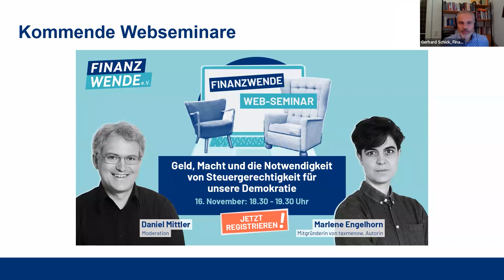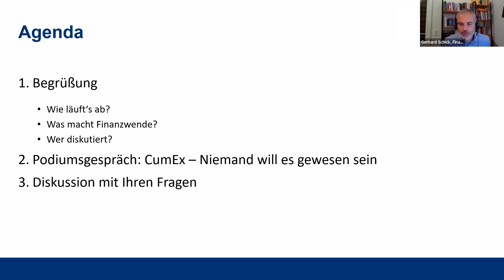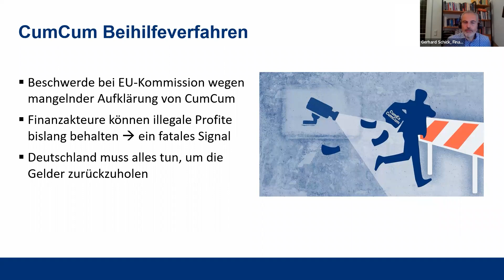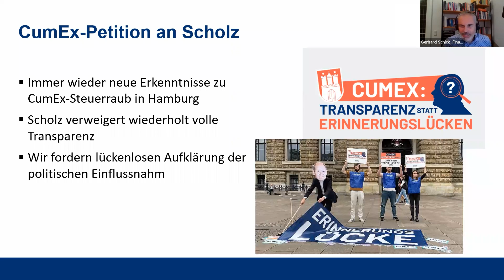CumEx – Niemand will es gewesen sein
CumEx, da war doch was mit Olaf Scholz, oder? Genau so ist es und die beiden Journalisten Oliver Hollenstein und Oliver Schröm haben sich das Ganze für ihr neues Buch „Die Akte Scholz“ (ET: 11.10) nochmal genauer angesehen. Im Gespräch mit unserem Vorstand, Gerhard Schick, geben die zwei Journalisten Einblicke in ihre Recherchen und zeigen auf, wo es Ungereimtheiten gibt.

Im Webseminar wird es aber auch um andere Aspekte gehen. Denn CumEx steht dafür, wie zahlreiche Kriminelle über Jahre den Fiskus bestehlen konnten. Danach werden Sie fit sein in Sachen CumEx – und leider auch etwas erschüttert angesichts des wiederkehrenden staatlichen Versagens.

Die Nichtregierungsorganisation Finanzwende wurde im Sommer 2018 gegründet und ist eine überparteiliche, unabhängige Interessenvertretung für Bürgerinnen und Bürger. Wir kämpfen für ein nachhaltiges und faires Finanzsystem – damit die Finanzmärkte wieder den Menschen dienen.